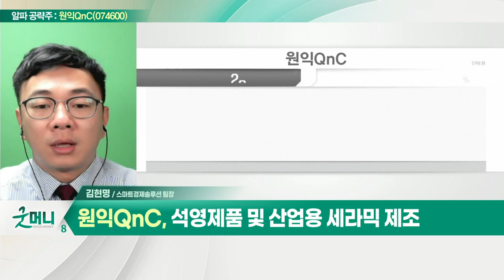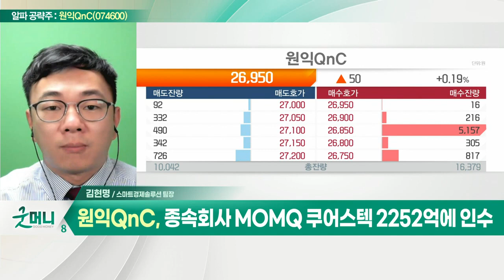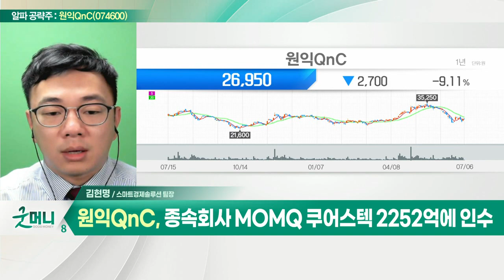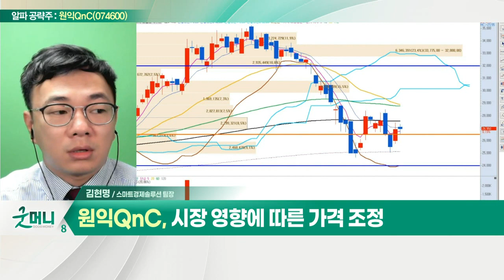원익QnC(074600)... 종속회사 MOMQ 쿠어스텍 2252억에 인수_알파 공략주 (20220706)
원익QnC(074600)
- 석영제품 및 산업용 세라믹 제조
- 종속회사 MOMQ 쿠어스텍 2252억에 인수
- 쿼츠부문 총 11개 종속기업 포함 수직계열화
- 반도체 업계 나노 경쟁 속 실적 증가 기대
- 하반기 고객사 가동 확대로 수요 증가
- 시장 영향에 따른 가격 조정